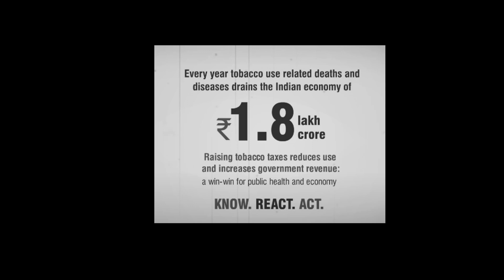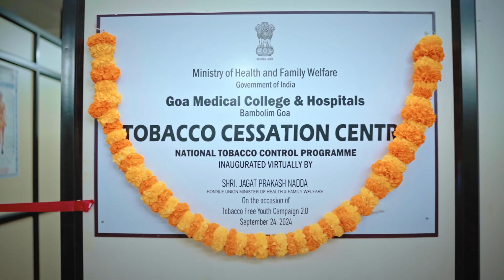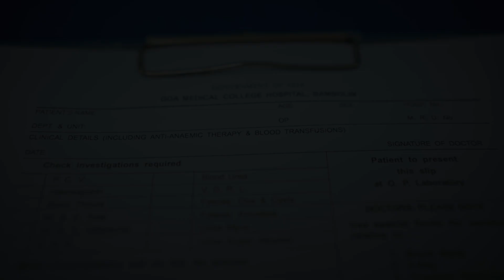Goa Takes Bold Step for Tobacco-Free Youth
The inauguration of the Tobacco Cessation Centre at GMC is a phenomenal step towards empowering the Goan youth struggling to overcome tobacco addiction. This initiative aims to provide much-needed support, offering professional guidance and resources to help them quit tobacco and lead healthier lives.

Goa is proudly supporting the nationwide Tobacco-Free Youth Campaign 2.0, joining the movement to raise awareness about the dangers of tobacco use. With this campaign, we are committed to helping our youth break free from addiction and live a TobaccoFree life.